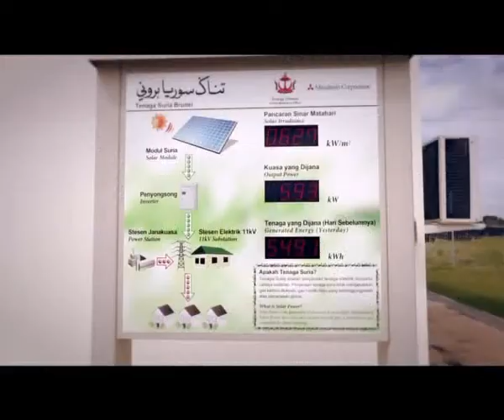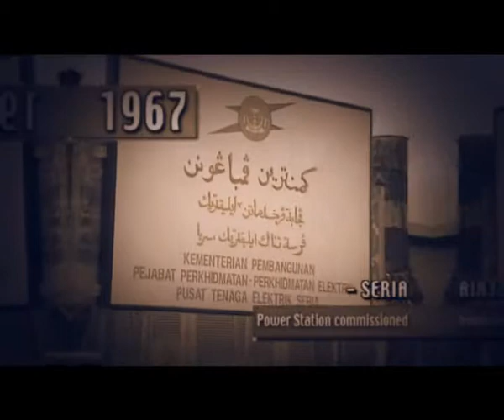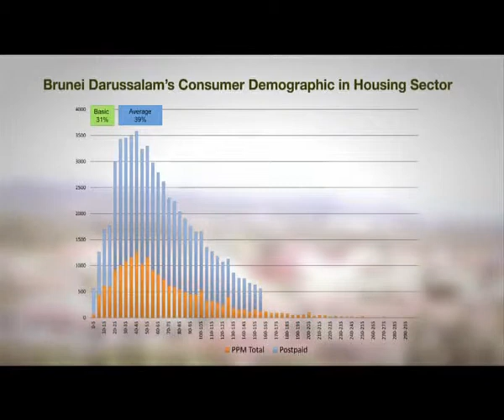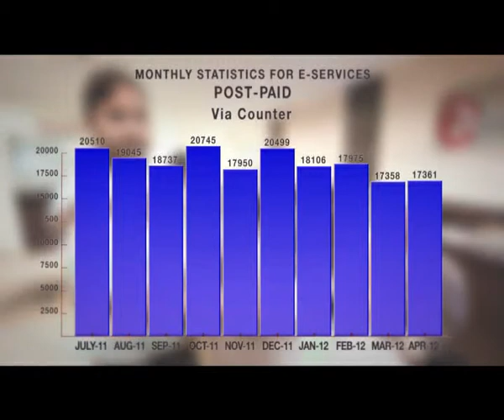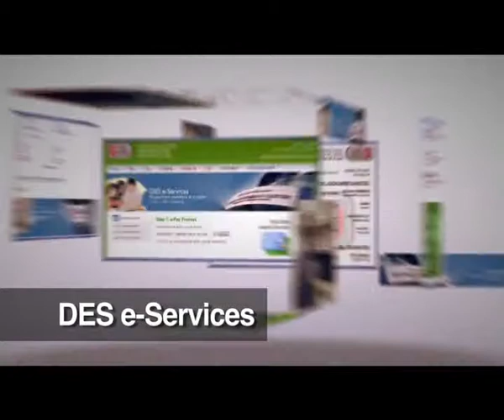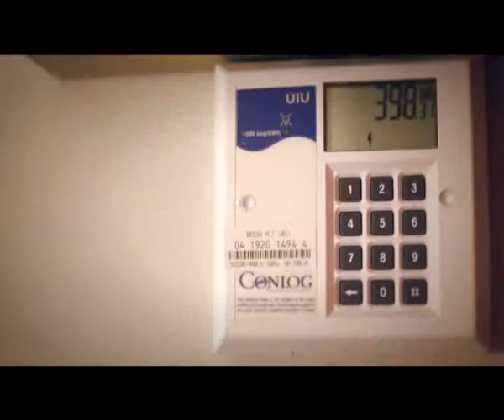DES Video Corporate (Mini Version)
Department of Electrical Services, Prime Minister's Office
Brunei Darussalam